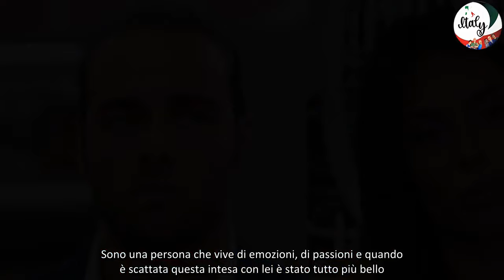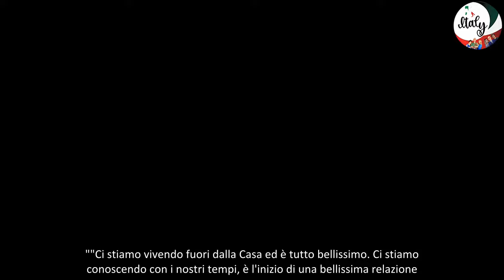Grande Fratello, Greta Rossetti conferma la crisi con Sergio D'Ottavi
L'ex gieffina, Greta Rossetti, tra i protagonisti della recente edizione del Grande Fratello, ha deciso di rompere il silenzio sui social parlando di Sergio D'Ottavi con il quale sembra non stia attraversando un bel momento.
Grande Fratello, Greta Rossetti parla di Sergio D'Ottavi: "Vi chiedo solo per fare di accettare la nostra decisione
Nonostante dopo la fine del reality show si sono mostrati molto affiatati e uniti, sembra che la relazione sia, almeno per il momento, in crisi. L'ex tentatrice ha dichiarato che se la sua storia terminerà lo dirà a tutti coloro che la seguono ma per ora la coppia pare stia chiedendo a fan silenzio e rispetto per viversi il delicato momento. Il primo segnale d'allarme è stato l'assenza di Sergio al compleanno di Vittorio Menozzi. Ecco cosa ha dichiarato Greta poco minuti fa sul sul profilo Instagram: